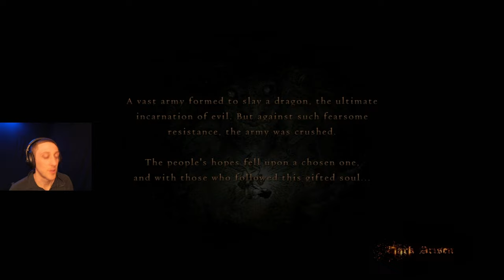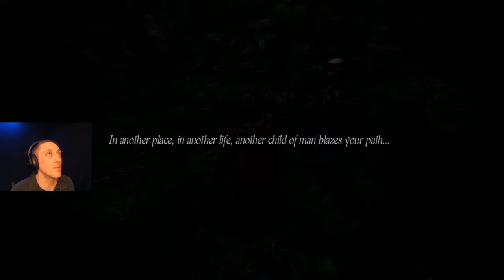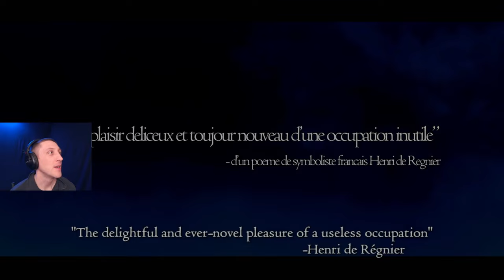Dragons Dogma Dark Arisen Let's Play Ep. 1: Welcome Arisen...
Hope everybody is feeling great and are ready for an exciting Let's Play of Dragons Dogma Dark Arisen. This will be my second time playing the game but the first time playing the Strider class. We will be exploring the main story while we adventure across the land of Granys. I will go in depth on the three aspects of the game that I believe make it one of the best and most original RPGs ever made. In search of the best weapons, hardest fights, and most complex and rewarding side quests in the game let us begin our journey anew!